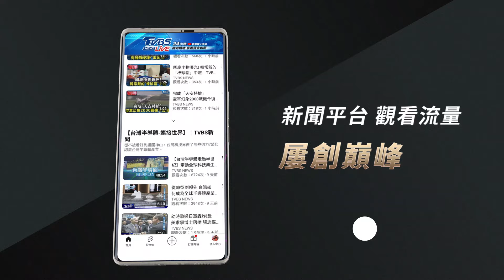嚇人! 三多路狂風畫面曝 貨車位移側翻｜TVBS新聞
高雄繼續停班課，但修車廠得開門營業。因為這次風災不少高雄市民的愛車受損，希望趕在周一上班時能夠用車。修車廠說，受損車大多是被路樹或石塊、磁磚砸中。只要傷到車頂或A柱，維修費都會破萬。